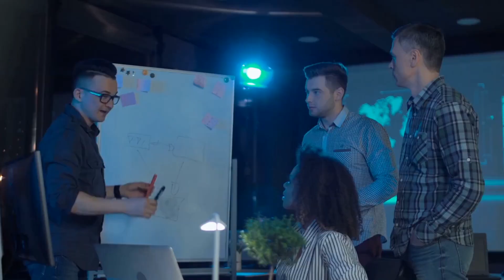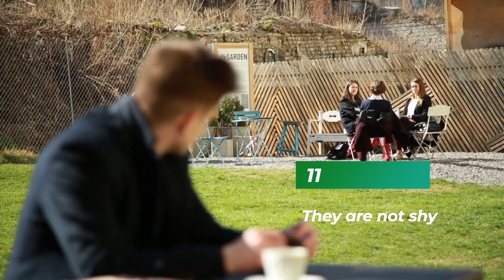12 Things People Misunderstand About Sigma Males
12 Things People Misunderstand About Sigma Males. If you know the sigma male traits and sigma mindset, you'll find out that they are often misunderstood.

Have you ever met a man who didn't want to be considered "alpha"? It's not just an alpha thing. From the most beta of betas to the most alpha of alphas (and everything in between), every man may have a sigma phase. The difference is that when an alpha reaches his sigma phase, he embraces it and becomes a true sigma male.

But what is a sigma male exactly?

A sigma male is the ultimate lone wolf. He's not interested in being part of a pack and doesn't care about conforming to society's norms. He does his own thing and doesn't let anyone tell him what to do. He's self-reliant and doesn't need anyone's approval.
Sigma men are rare individuals, and people don't understand them well.
Here are 12 things people misunderstand about sigma males.